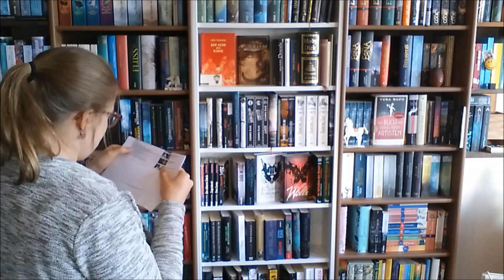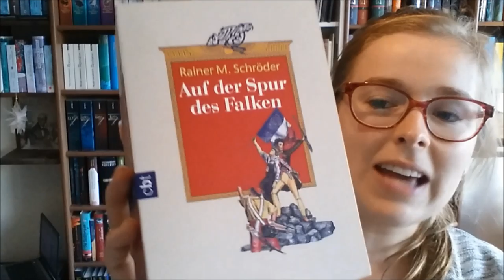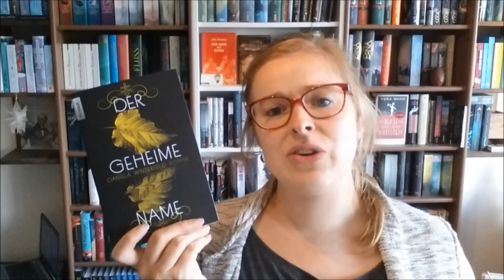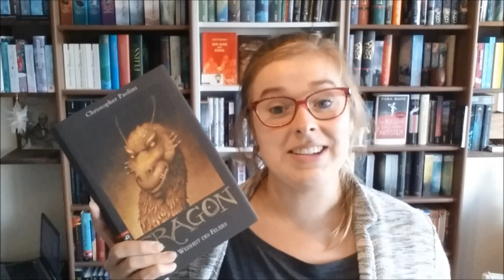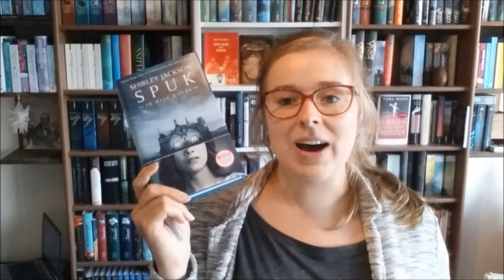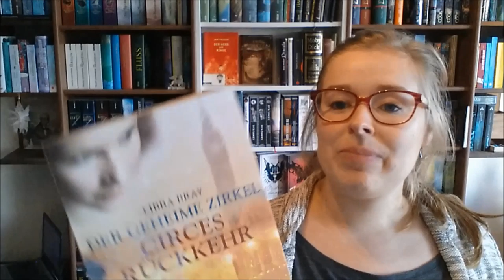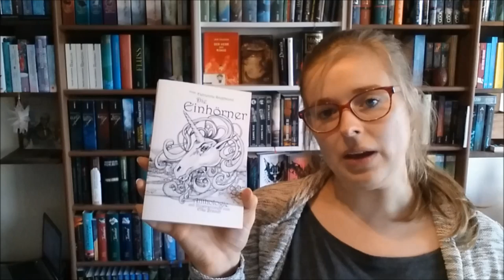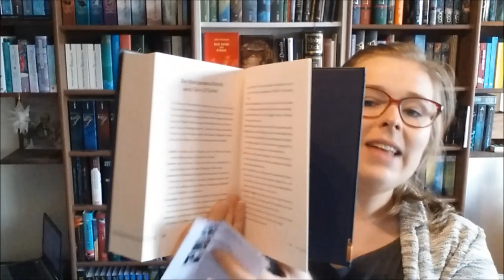Do I Have That Book? | Challenge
Wie gut kenne ich meine Bücher und mein Bücherregal?
Und wie schnell und mit welchen Büchern kann ich die Aufgaben erfüllen?

Die Aufgaben / Fragen

1. Hast du ein Buch mit Büttenrand?
2. Hast du ein Buch mit drei Leuten auf dem Cover?
3. Hast du ein Buch, das auf einer anderen fiktionalen Geschichte basiert?
4. Hast du einen Buch mit einem Titel, der 10 Buchstaben lang ist?
5. Hast du ein Buch mit einem Titel, der mit dem gleichen Buchstaben beginnt, mit dem er auch endet?
6. Hast du ein Buch von einem Autor, der ein Pseudonym verwendet?
7. Hast du ein Buch mit dem Charakternamen als Titel?
8. Hast du ein Buch, das zwei Karten hat?
9. Hast du ein Buch, das zu einer Serie verfilmt wurde?
10. Hast du ein Buch, das von einer berühmten Person geschrieben wurde?
11. Hast du ein Buch mit einer Uhr auf dem Cover?
12. Hast du ein Buch mit Gedichten?
13. Hast du ein Buch mit einem Award Aufkleber?
14. Hast du ein Buch von einem Autor mit den gleichen Initialen wie du?
15. Hast du ein Buch mit Kurzgeschichten?
16. Hast du ein Buch, das zwischen 500 und 510 Seiten lang ist?
17. Hast du ein Buch, das von zwei oder mehr Autor*innen geschrieben wurde?
BONUSFRAGE: Hast du ein Buch, das in deinem Geburtsjahr erschienen ist?

Die Bücher:

"Silenus" von Robert Jackson Bennett
"Auf der Spur des Falken" von Rainer Maria Schröder
"Der Geheime Name" von Daniela Winterfeld
"Saphirblau" von Kerstin Gier
"Eisflamme" von Chris d´Lacey
"Der Feenturm" von AIleen P. Roberts
"Eragon" von Christopher Paolini
"Nevernight" von Jay Kristoff
"Spuk in Hill House" von Shirley Jackson
"Absturz des Himmels" von Reinhold Messer
"Der geheime Zirkel - Circes Rückkehr" von Libba Bray
"Alice im Wunderland" von Lewis Carroll
"Fearstreet - Das Camp" von R. L. Stine
"Die Einhörner" Hrsg. Fabienne Siegmund
"Feuerstern" von Chrsi d´Lacey
"Der Talisman" von Stephen King und Peter Straub

Die Nominierten:

Kalis Books
Bibliomanie
Melanie liest
Coyote Diaries
Jennys Lesestoff
Seitengeist